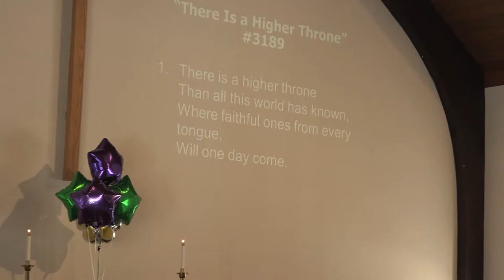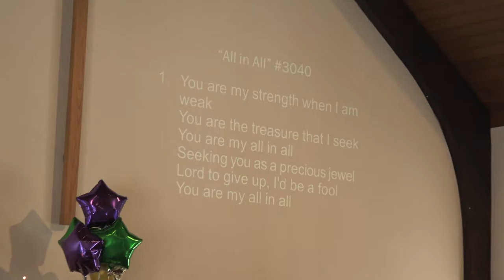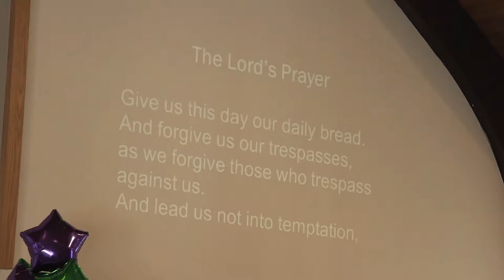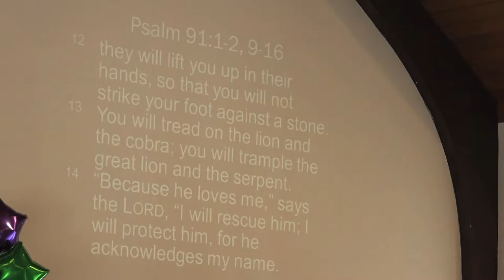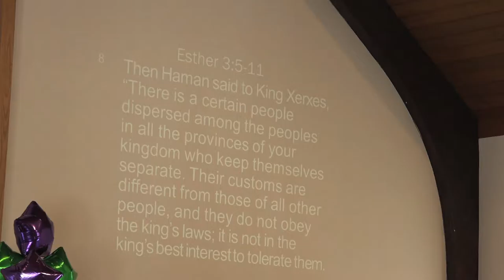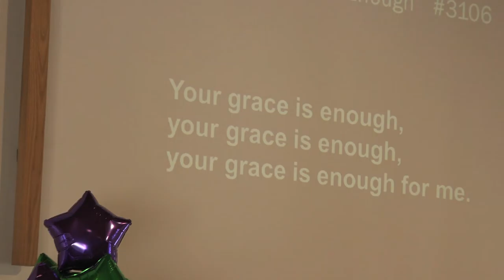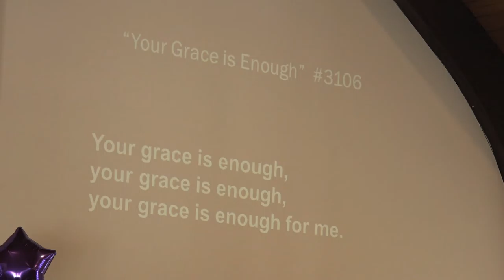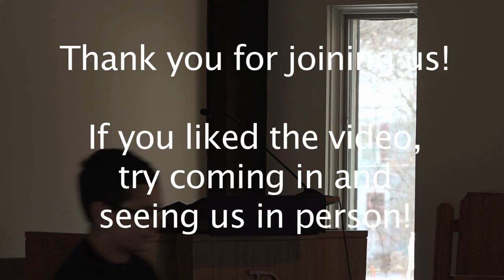Aldersgate United Methodist Church - North Reading 02/14/16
Aldersgate United Methodist Church in North Reading, MA host their Sunday service on February 14th, 2016.